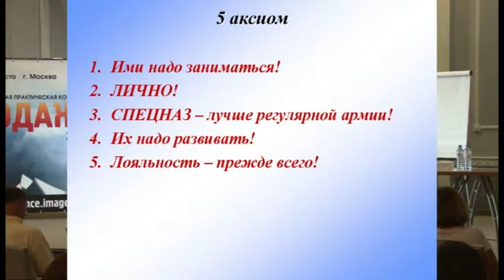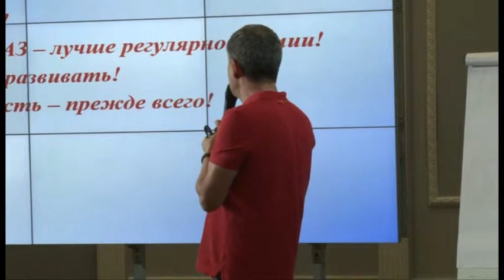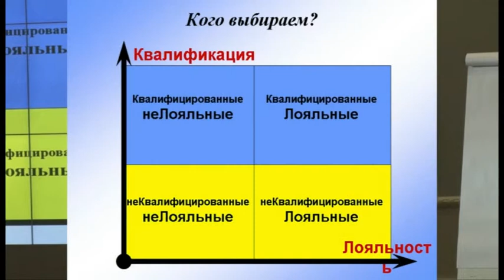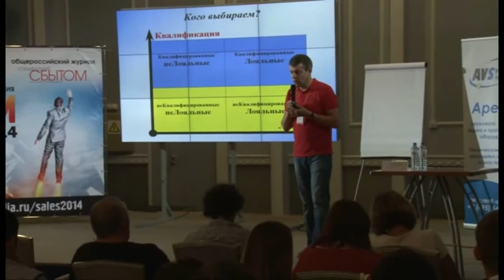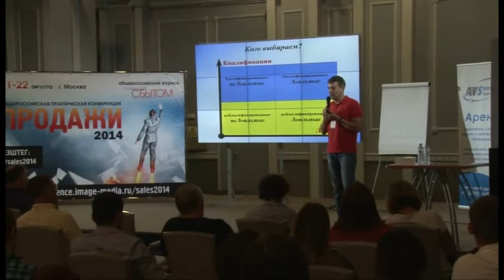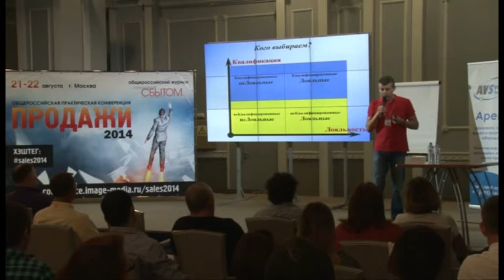Андрей Мудрый: "Где и как искать сотрудников в отдел продаж?"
Андрей Мудрый выступил с докладом "Где и как искать сотрудников в отдел продаж или "продажный HR" на Общероссийской практической конференции "ПРОДАЖИ-2014".

Представляем вам наиболее интересные отрывки его доклада.